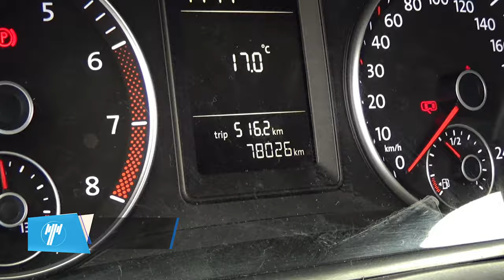Volkswagen / Caddy /2017 - 9582